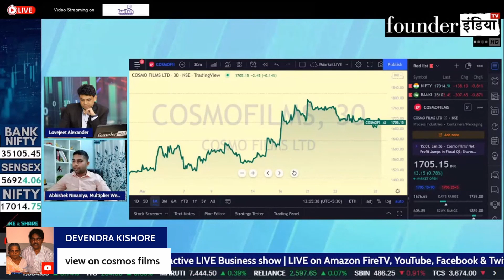Cosmo Films के शेयर में क्या करें?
देखिये आज के हमारे LIVE Show MarketLive का ये खास segment | जानिए हमारे stock market expert Abhishek Ninaniya की राय

बात करेंगे आज इन Stocks पर: Cosmo Films